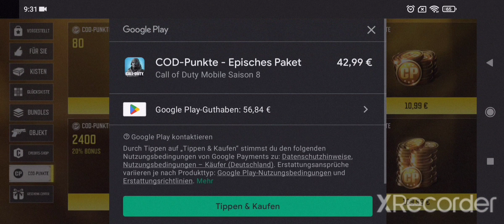CoD Mobile|Mystic Switchblade Maxed LvL💸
Total: 160€ for 1 weapon